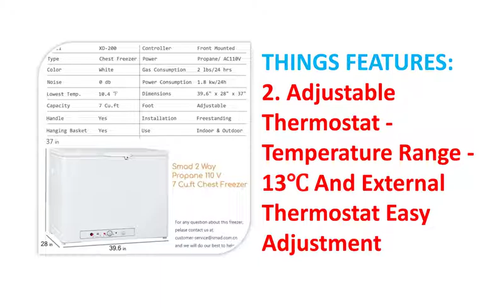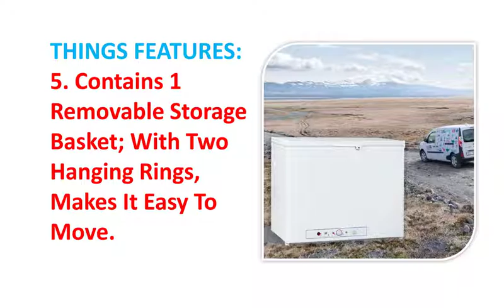Propane Freezer for Indoor & Outdoor Hunting & Fishing 2022 on Amazon USA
Propane Freezer for Indoor & Outdoor Hunting & Fishing 2022
To get this Outdoor Propane

THING DETAILS NAME:
Smad 7 Cu.ft Propane
Freezer 2-Way 110 volts
LP Gas Chest Freezer
for Indoor & Outdoor
Automotive Off Grid
Hunting & Fishing White

THINGS FEATURES:
1. 2 WAY POWER SUPPLY 110v or gas
2. ADJUSTABLE THERMOSTAT - Temperature range -13℃ and external thermostat easy adjustment
3. LARGE CAPACITY - 7.0 Cu.Ft perfect for storing frozen food, meat, ice cream, ice, etc
4. ENERGY EFFICIENT - No freon, no pollution, low energy consuption (approx. 1.9 lb gas consumption per day), low noise, no vibration
5. Contains 1 removable storage basket; with two hanging rings, makes it easy to move